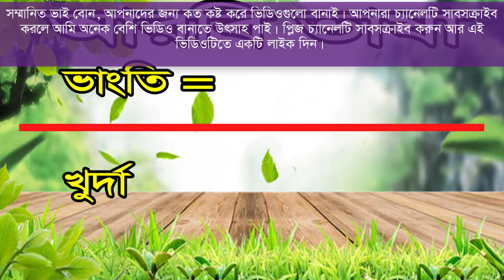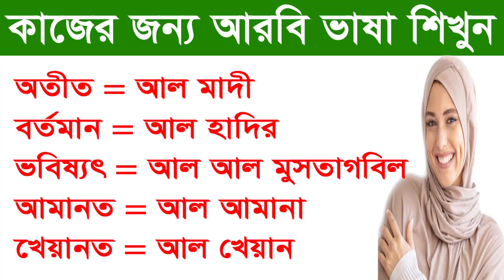সৌদি আরবি শব্দার্থ | গুরুত্বপূর্ণ আরবি ভাষার শব্দার্থ | Important Arabic Word Meaning | Arbi TV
Hello everyone,
This video is about basic arabic word meaning. After watching this video you will be able to speak in Arabic language fluently. Thank you so much for your time.